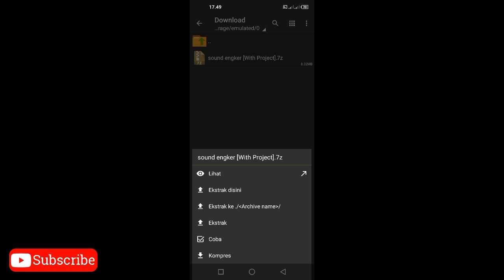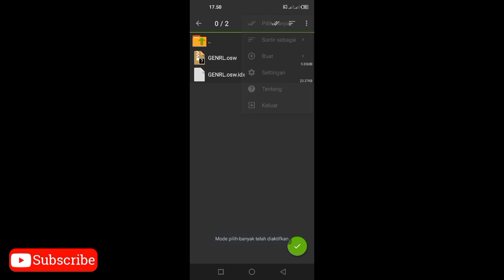[SHARE] sound engker || gta sa android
Assalamualaikum Wr.Wb
Hallo Teman Teman Semua Kembali Lagi Di Channel With Project
Jadi pada video kali ini aku mau ngasih tutorial kepada kalian semua Cara Download dan pasang Game

Pastikan kalian tonton video ini dari awal sampai akhir agar kalian paham cara pemasangannya dan agar kalian tau juga semua pembahasan dan fitur-fitur yang ada di dalam gamenya.

MAAF KALAU SUARA NYA KURANG JELAS EFEK DARI PEREKAM LAYAR NYA,TAPI KALO DI DALAM GAME NYA SUARANYA JERNIH

❗KALO MAU NGESHARE LINK HARUS ARAHIN KE CHANNEL INI❗

credits : with project

cara pasang ada di vidio!!!